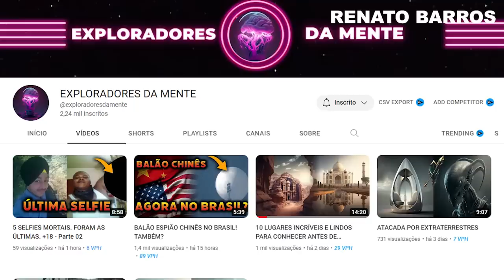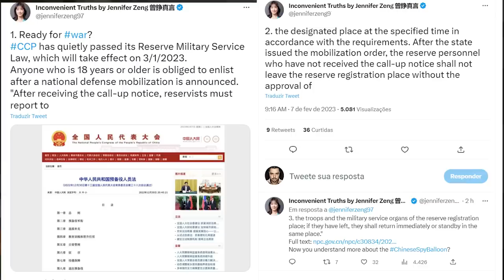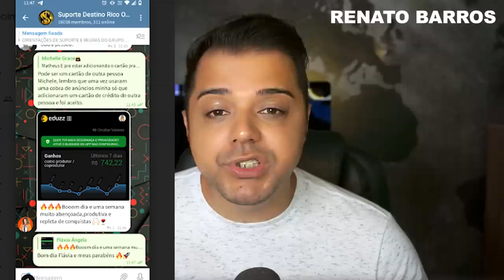AGORA TÁ EXPLICADO O BALÃO CHINÊS! ESTÃO SE PREPARANDO!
A China está se preparando para guerra. É o que informa uma jornalista chinesa. Uma nova lei de convocação de reservistas foi aprovada. Isso explica muito o balão epião chinês.

1. Entra na comunidade fechada
2. Me segue no Instagram